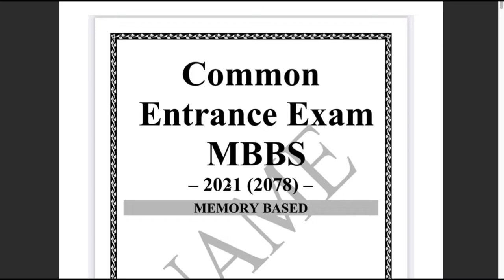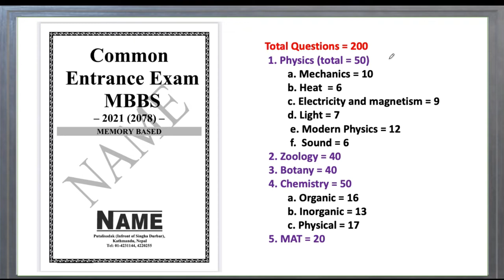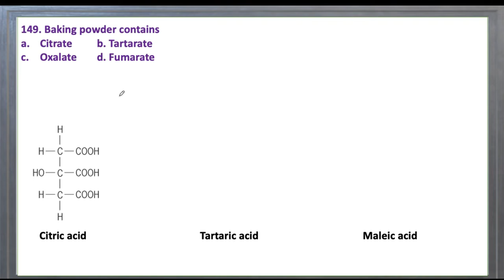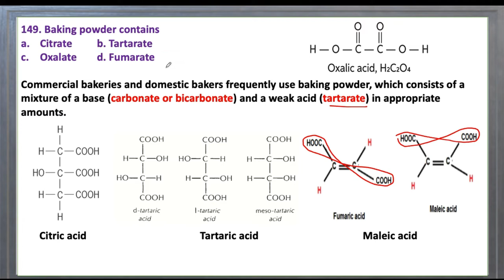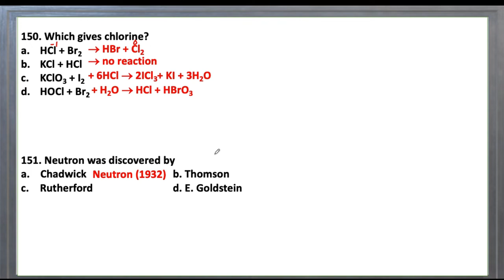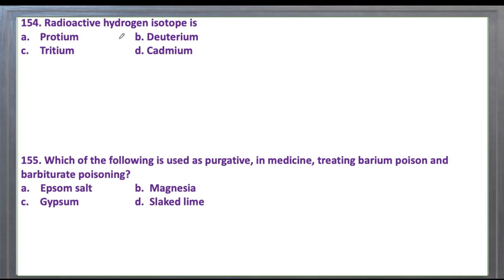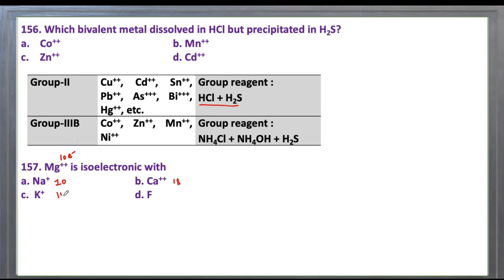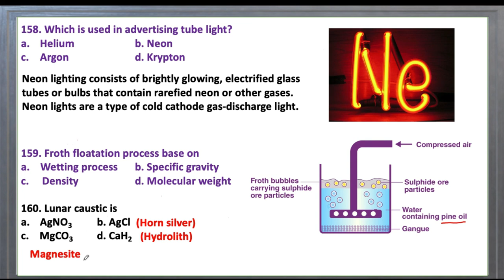Inorganic Chemistry - 2078 CEE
Marshall's acid, Baking powder and tartarate, reactions, Neutron, Hypo and Iodine, isotopes of hydrogen, purgative, salt analysis, isoelectronic, advertising tube, metallurgy, Lunar caustic